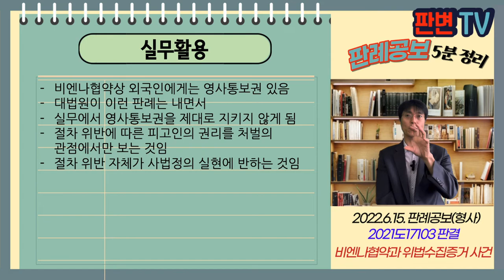비엔나협약과 위법수집증거 사건 [22.6.15.자 판례공보(형사)]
비엔나협약과 위법수집증거 사건
별 5개

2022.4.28. 선고 2021도17103 판결
마약류관리에관한법률위반

상고기각

피고인은 인도네시아 국적 외국인
16.7.부터 21.5. 한국에 체류하여 취업활동
21.5. 사법경찰관인 통역인 통해 미란다 원칙 고지, 현행법 체포
모발, 소면을 임의제출받음
엑스터시 양성반응 후, 자백, 21.6.2 구속
21.6.14. 검사가 인도네시아 영사관 통보 사실을 물음
1회 공판기일에서 모두 자백

비엔나협약상 외국 체포구속시
영사통보권을 고지하고, 요청시 영사기관에 통보해야 함
위반시 증거능력?

비엔나협약 위반으로 체포 및 구속절차는 위법함
절차 위반이 적법절차의 실질적인 내용을 침해하는 경우가 아니고,
증거능력배제가 사법정의 실현에 반하는 결과 초래시
절차 위반 증거도 증거로 사용할 수 있음

실무활용
비엔나협약상 외국인에게는 영사통보권 있음
대법원이 이런 판례는 내면서
실무에서 영사통보권을 제대로 지키지 않게 됨
절차 위반에 따른 피고인의 권리를 처벌의 관점에서만 보는 것임
절차 위반 자체가 사법정의 실현에 반하는 것임